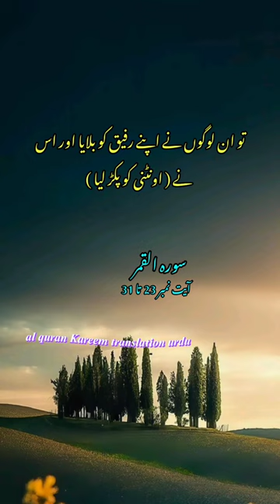al quran Kareem translation urdu